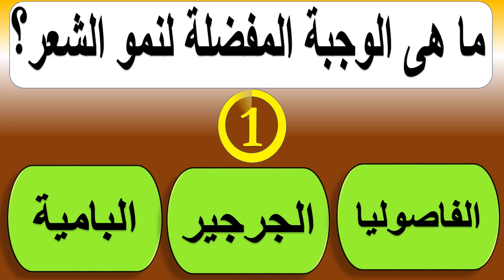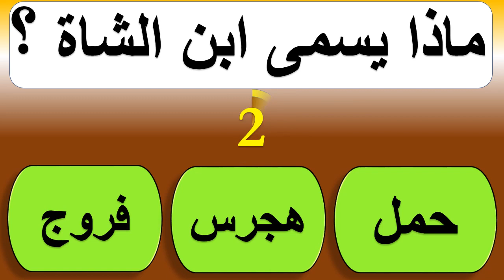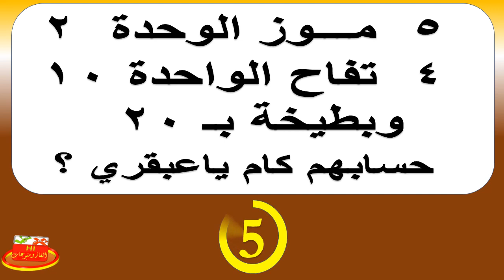حزر فزر اصعب ألغاز لن تستطيع حلها للأخير تحدى للاذكياء فقط !!! حلقة 10-6-2022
اختبر ذكائك ومعلوماتك فى أصعب ألغاز واسئلة أنت متميز جدا اذا تجاوزت المرحلة الأخيرة !
ألغاز صعبة اتحداك اذا تجاوزت أخر مرحلة بدون اخطاء | تحدى ألغاز للاذكياء فقط  !!!
اكمل الحروف الناقصة لتعرف الاجابة الصحيحة